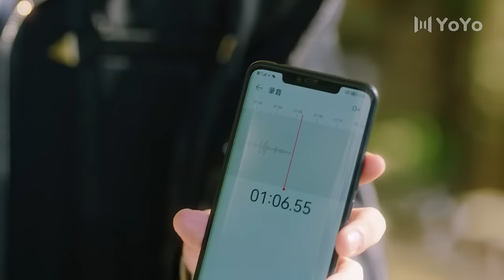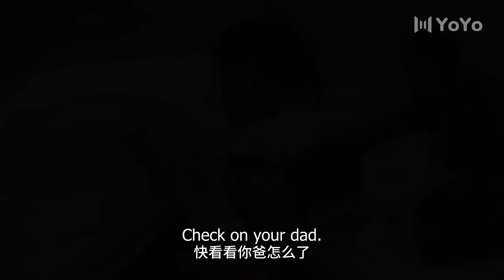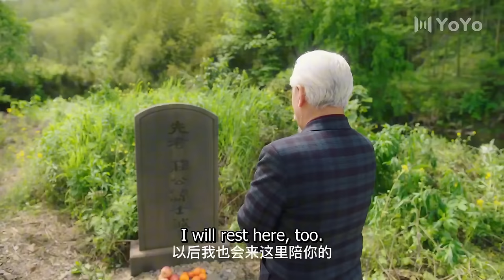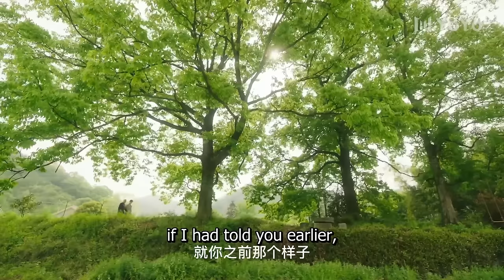Full Version丨The domineering president turned out to be my fiancé whom I have never met💖Movie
📺 Drama Name：💞Don't Disturb Me Farming💞
👩‍❤️‍👨 Actor Name  ：💞Li Zhuoyang💟Qu Mengru💞
💬Synopsis:It tells the story of "village beauty" Zhuang Xiaoman (played by Qu Mengru) and CEO Lin Xian (played by Li Zhuoyang), who met because of the "engagement" secretly made by their parents many years ago. The two began a sweet cohabitation as an "engaged couple" Farming life, but finally found true love by mistake
🌟Genres: Comedy, Romance, Youth, Drama
📺Subtitles: English
✍🏻Audio languages: Chinese